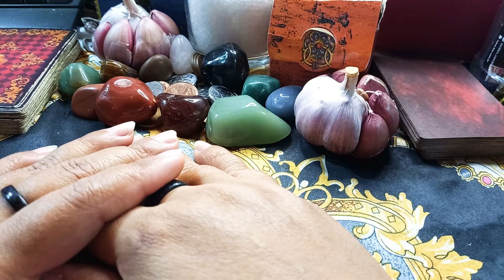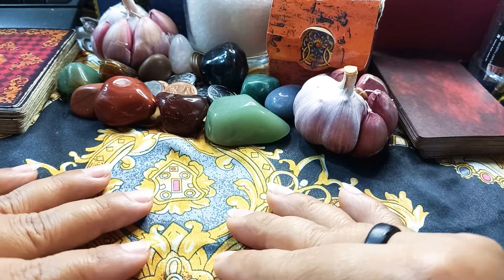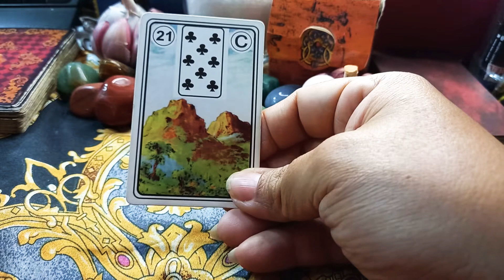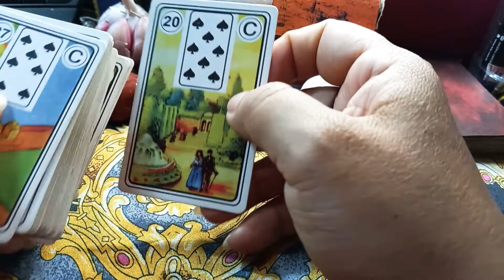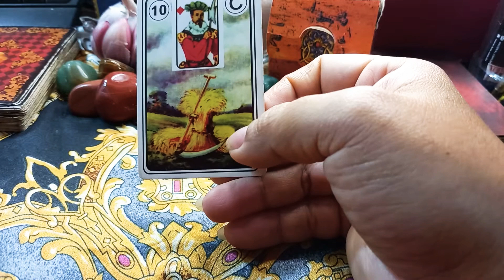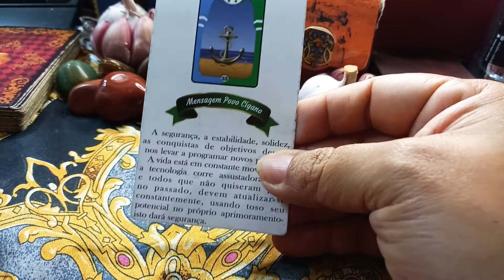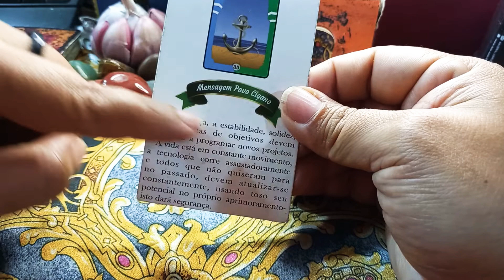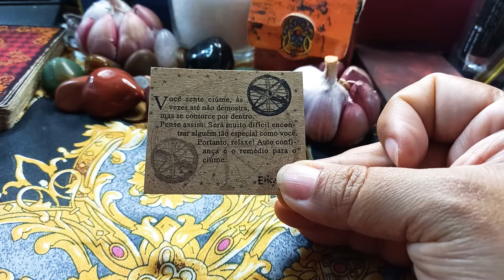FASSA A SUA SIMPATIA COM MUITA FÉ??SEU AMOR 😍 AMAR E PENSA MUITO EM VOCÊ??LINDA MARIA 11 96558-1689.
SEU AMOR JÁ ESQUECEU VOCÊ??

TAMBÉM E SUA RENDA EXTRA??
É muito simples usar/tomar o Lift Detox Caps. De acordo com o site do fabricante é recomendado consumir duas cápsulas por dia do Lift Detox Caps, 1 antes do almoço e 1 antes do jantar com copo d'água de 200ml no mínimo! E no decorrer do dia lembre-se de tomar bastante água.

O Lift Detox Caps é um encapsulado composto por uma combinação de fibras, proteínas e minerais, que juntos agem de forma perfeita para auxiliar na redução da absorção de gordura e colesterol., levando a perda de 1-2 kg por semana de forma saudável, principalmente da barriga, braços e pernas.